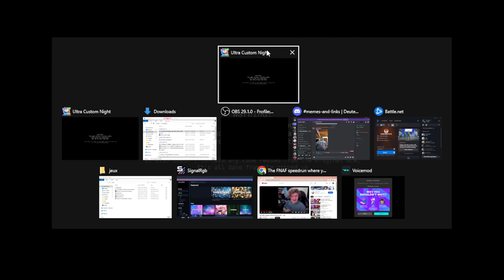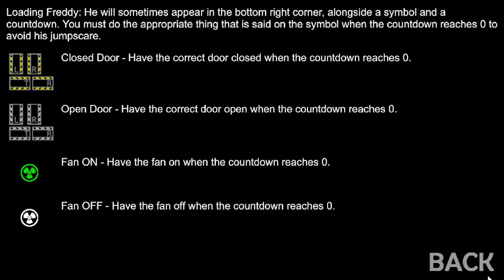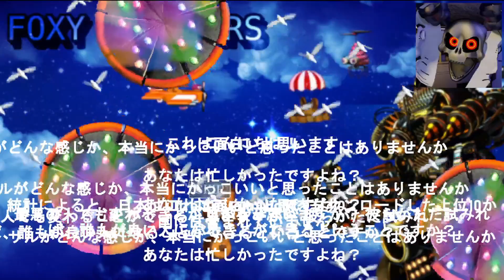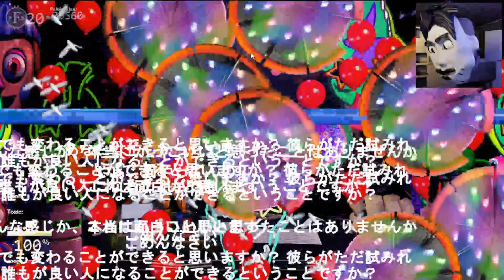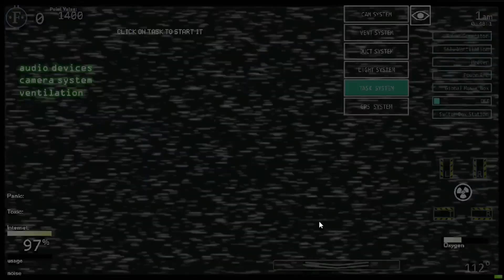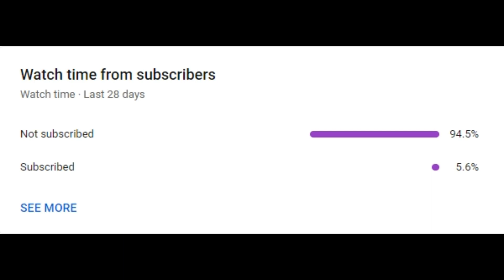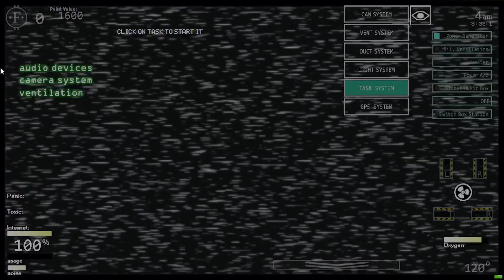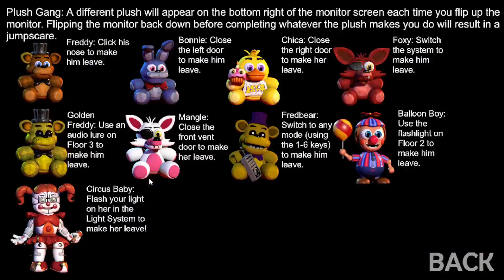Trying Harder Night | Ultra Custom Night Part 6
You can ask me your challenge in the comment section